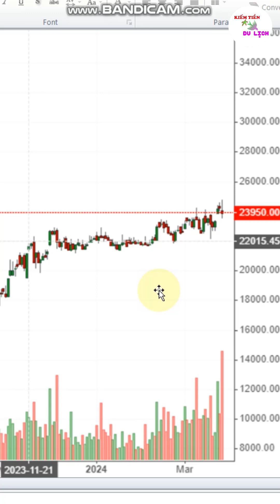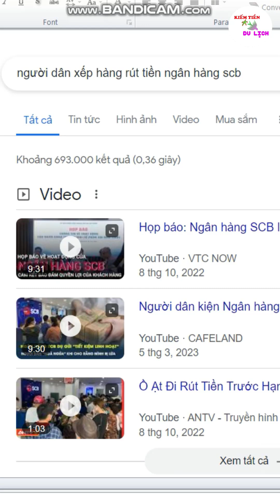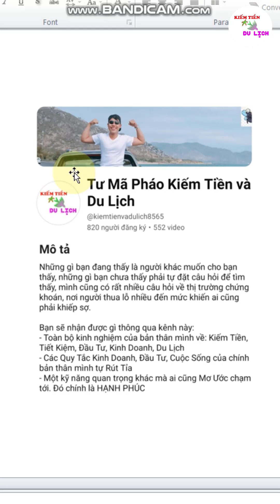Bơm Oxi cho ae nào đang nắm giữ cổ phiếu VND và các chứng sĩ của VND VNDIRECT